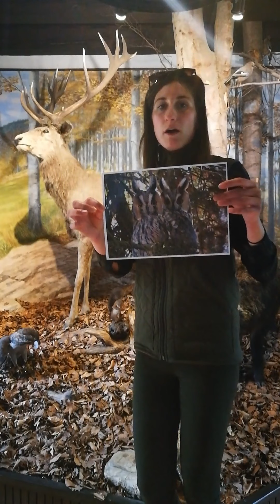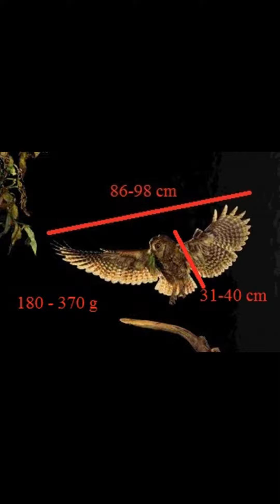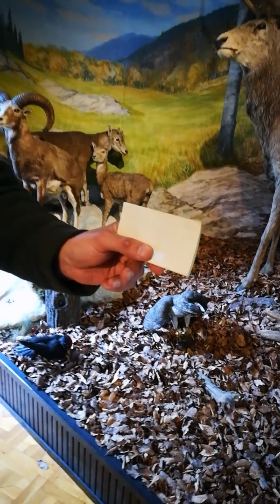Online Erdei Iskola 29. rész # Egererdő Zrt.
🐦Szeretjük a keretes szerkezetet: madarakkal és fákkal kezdtünk, ezért úgy illik, hogy ezzel is fejezzük be az onlineerdő sorozatot. Köszönjük, hogy velünk tartottatok ezen a kalandos úton! ❤